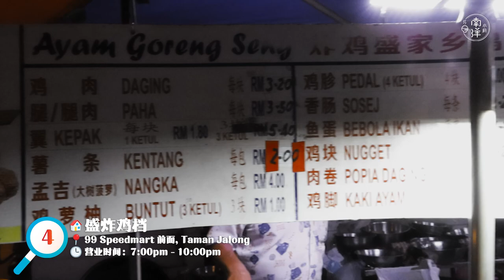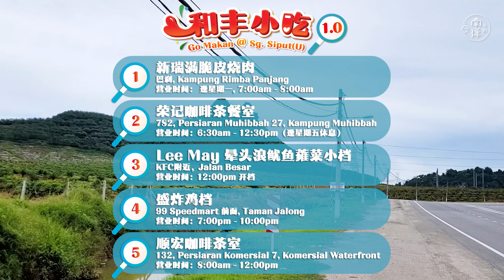和丰小吃 Go Makan @ Sg Siput (U) 1.0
今天我们不做菜，就让我这个和丰乡民带大家去吃些我家乡的道地美食。把视频收起来，下次有来和丰时，就可以跟着这个路线开心吃饱饱啦🤤

0:00 Intro

0:14 新瑞满脆皮烧肉
巴刹, Kampung Rimba Panjang, 31100 Sungai Siput (U), Perak
营业时间：逢星期一, 7:00am - 8:00am

0:50 荣记咖啡茶餐室
782, Persiaran Muhibbah 27, Kampung Muhibbah, 31100 Sungai Siput (U), Perak
营业时间：6:30am - 12:30pm（逢星期五休息）

1:41 Lee May 晕头浪鱿鱼蕹菜小档
KFC附近，Jalan Besar, 31100 Sungai Siput (U), Perak
营业时间：12:00pm 开档

2:36 盛炸鸡档
99 Speedmart 前面, Taman Jalong, 31100 Sungai Siput (U), Perak
营业时间：7:00pm - 10:00pm

3:17 順宏咖啡茶室
132, Persiaran Komersial 7, Komersial Waterfront, 31100 Sungai Siput (U), Perak

更多关于和丰小吃的资讯，可以follow这个FB page:-
和丰小吃 Sungai Siput foods
这版主的文采鬼马又风趣，是同乡但偶不认识他的🤣

The kitchen is closed today! Let’s go to Sg. Siput - a town located near Ipoh (about 20 minutes drive) and explore local delicacies. You can follow our recommendations and tell us what you think!